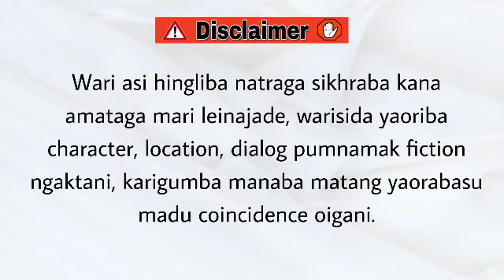E-marira Yeknabara? (10) / Life hurts a lot more than death.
E-marira Yeknabara?

Chapter 10

Author - Ambika Thangjam